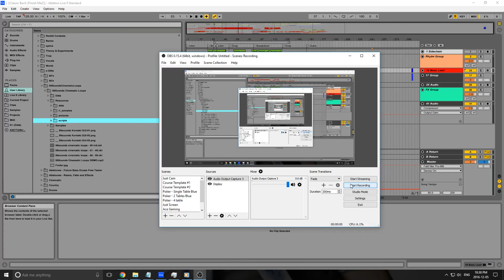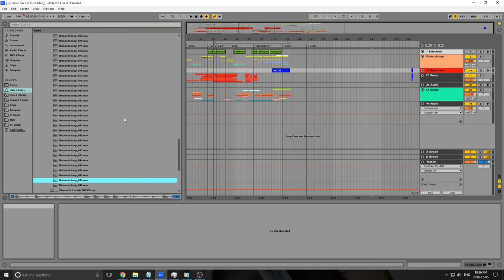Free Cinematic Loops Sample Pack (From 99 Sounds)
Used By OUR Company:
Yeti mic This free cinematic loops samples pack contains mostly percussion and drum tracks good for suspense or tension building scenes. They could also be used in a number of different genres. Royalty -free.